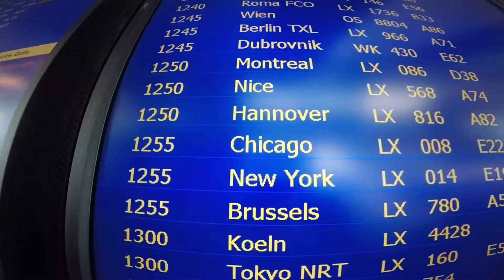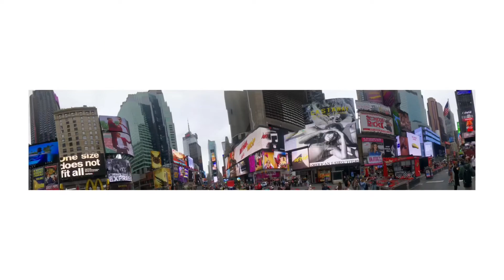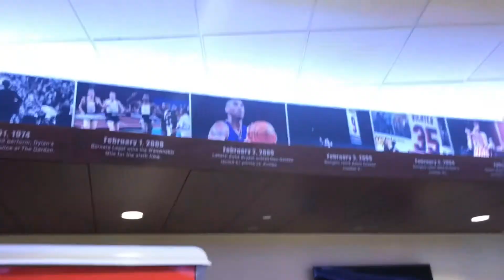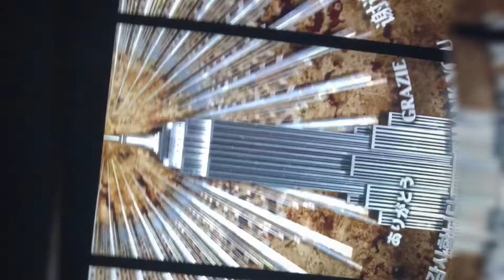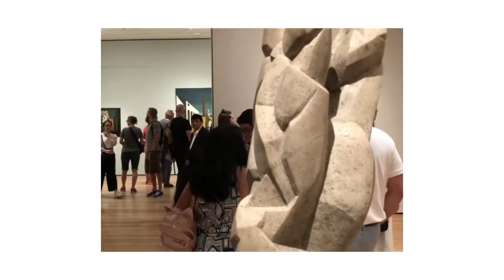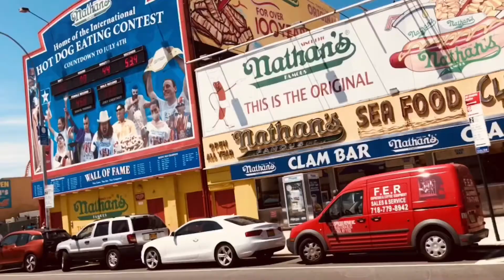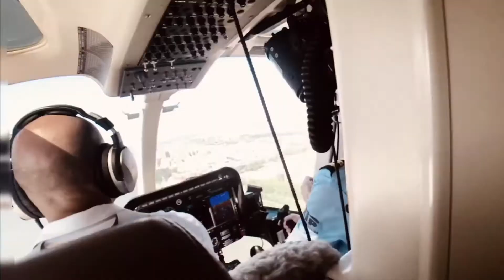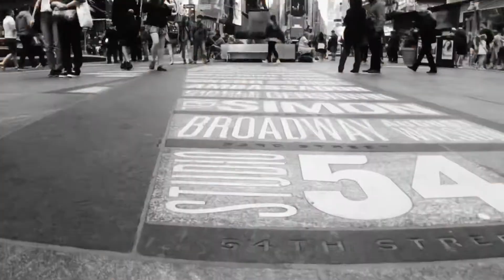NYC STORIES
Un diario di viaggio nella grande mela 🍎